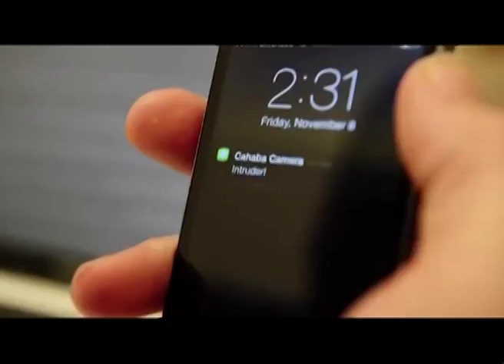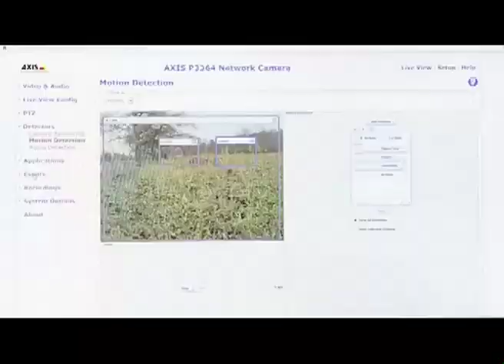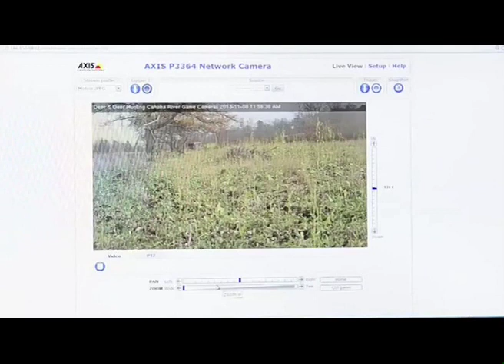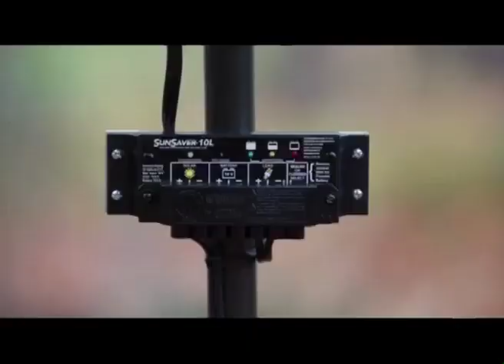Bizarre Video of Buck with Cranial Abscess Disease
Dan Schmidt and Brad Rucks host. Today's questions and topics:
1. Why is my corn falling over after a rain storm?
2. Bizarre video of a buck with cranial abscess disease.
3. Should I put a feeder in my deer woods?
4. Insights on the really cool new live-streaming deer camera from Cahaba River.
5. A portable deer hoist that every hunter will want